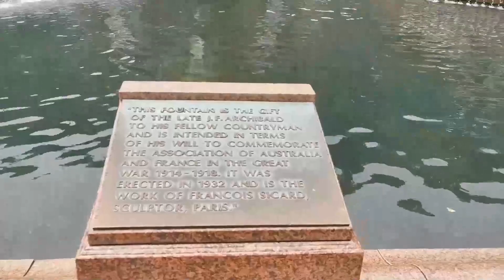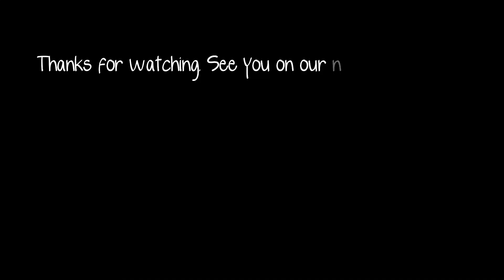Australia City l Sydney Walk to Hyde Park, Hyde Park Sydney, NSW, Australia l Sydney Vlog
Hello Beautiful, in this Sydney vlog today we are going to take you on a SYDNEY WALK to Hyde Park, Hyde Park Sydney Australia, A Sydney vlog
Thank you for joining us on this virtual tour and thank you for your support ☺️
Please do:
our videos
See you soon in the next one.